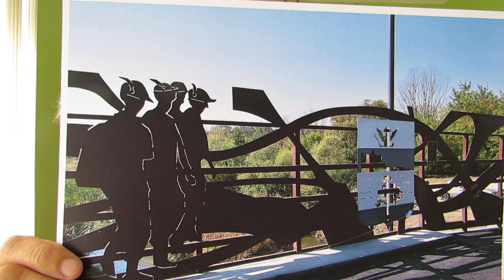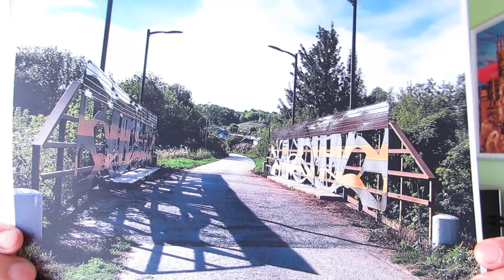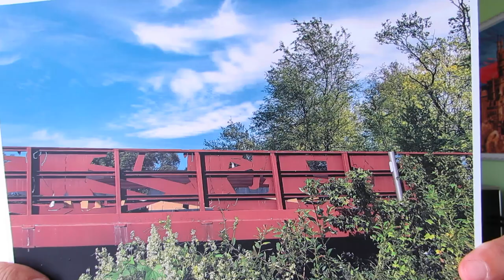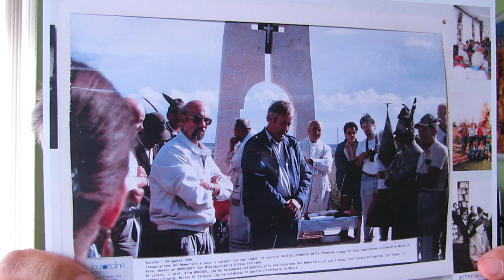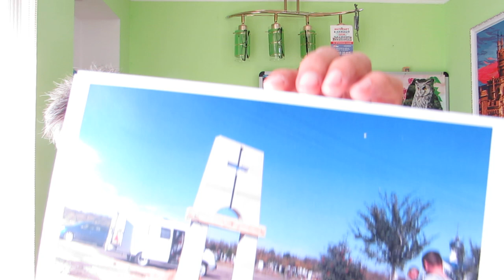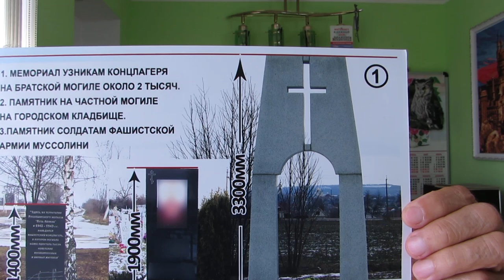Прокуратура хочет вернуть головы фашистов на мосту в Ливенке